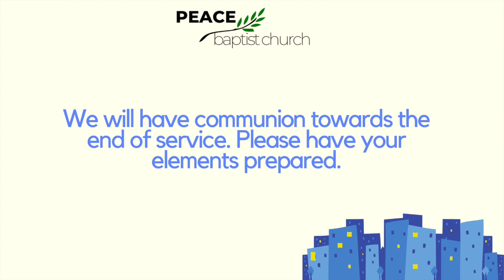Sunday Sermon - January 24, 2021 | Holy Bold Believers - Elder Tom Brame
Elder Tom Brame teaches on Acts 4